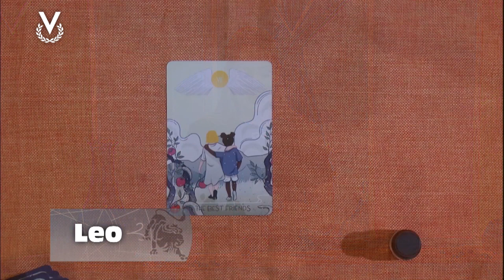Leo - 02_04_2024 - Los Astros